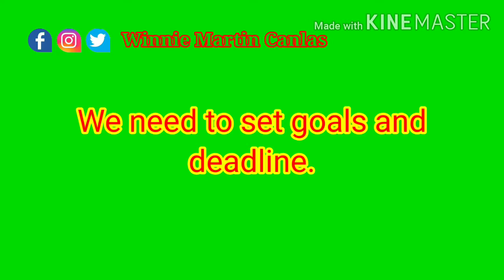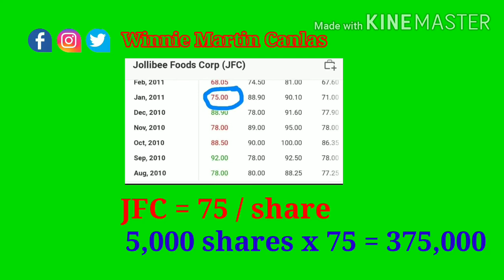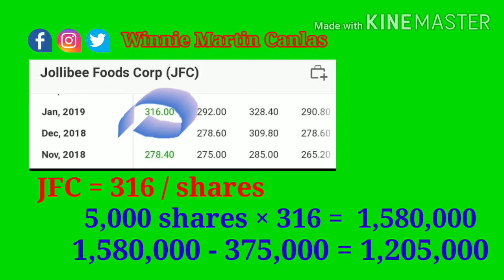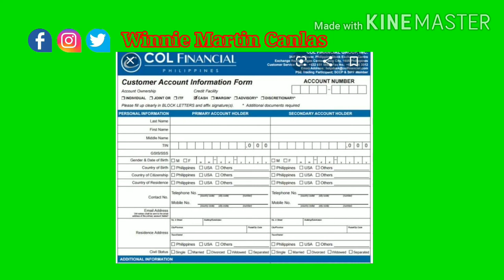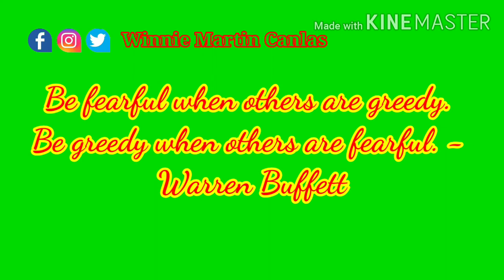Financial freedom / Investment Tips:Paano mag invest sa stock market ? /Winnie Canlas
financial freedom
stock investment
col financial
stock market